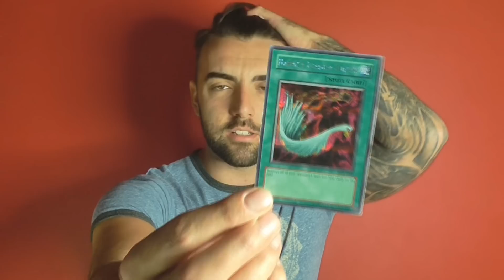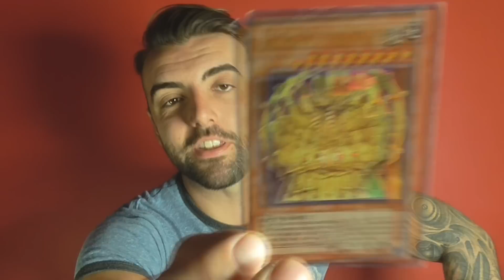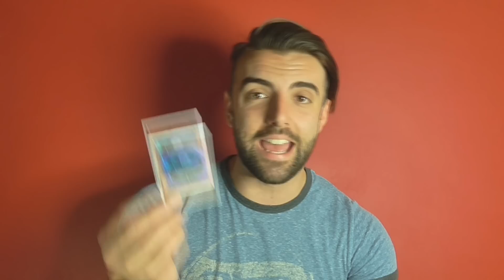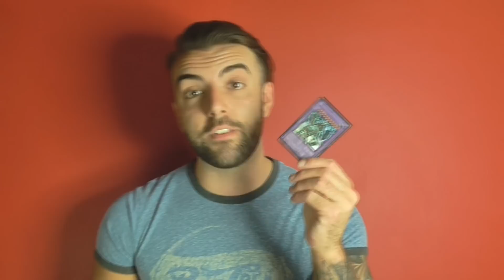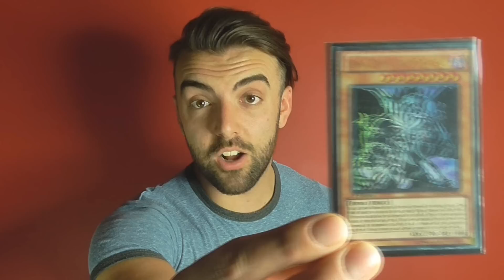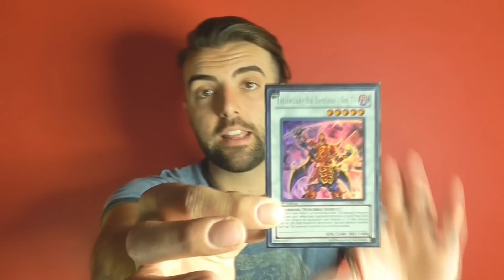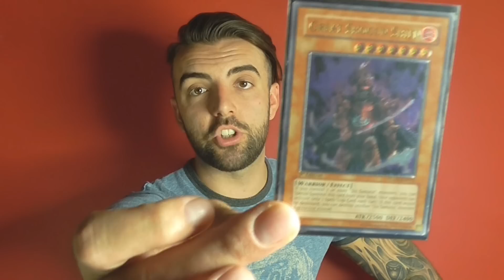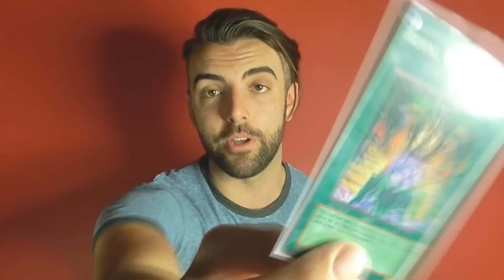TOP 10: OF MY PAST YUGIOH DECKS!